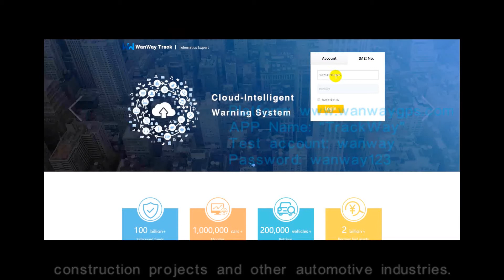Wireless GPS Tracker S20 Tracking Car Truck Container Luggage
WanWayTech wireless GPS tracker S20 is a smart GPS tracking device with long life battery. GPS Trackers track every single movement of items, protecting your vehicles or other assets couldn't be easier! Keep a closer eye on your valuable assets with WanWayTech.

WanWayTech, GPS hardware manufacturer, GPS tracking system developer, Chinese leading GPS tracker company, service-oriented GPS tracker industry pioneer.